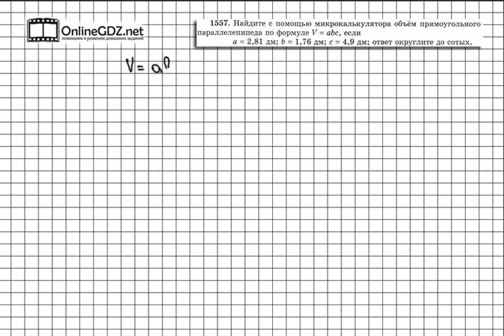Задание № 1557 - Математика 5 класс (Виленкин, Жохов)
Необычное задание для математики - надо узнать объем прямоугольного параллелепипеда с помощью микрокалькулятора. Как правило учителя запрещают пользоваться калькулятором на уроке, заставляя все высчитывать самим, а тут такая задача. Вот только ответ следует округлить до сотых, а потому придется вспомнить правила округления. Посмотрите наше видео, чтобы всё стало понятно.